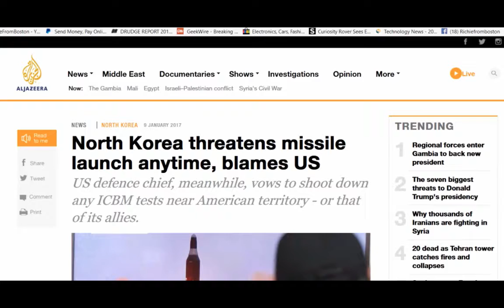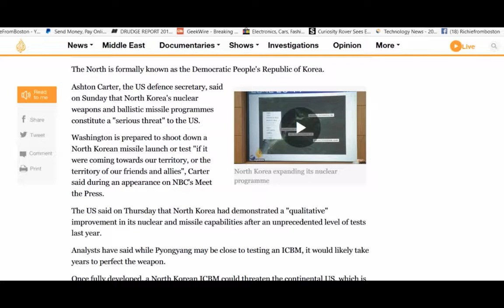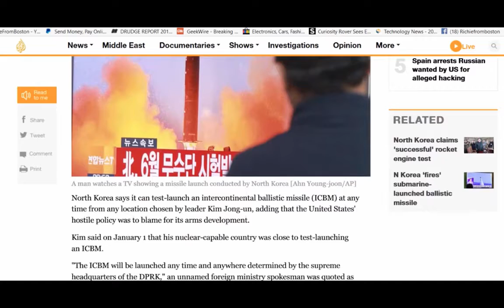North Korea threatens to ‘nuke’ Trump’s inauguration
Shalawam to the Elect